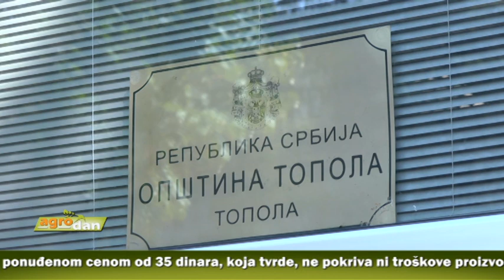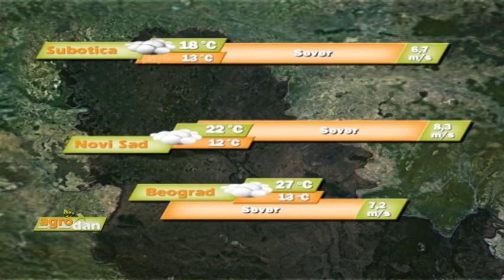AgroDan_05.09.2016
“Otvaranjem novih prerađivačkih kapaciteta stvaraju se uslovi za razvoj svinjarstva”, izjavio je ministar poljoprivrede, Branislav Nedimović, prilikom obilaska kompanije “Mitros”

Stručnjaci predlažu da se od sledeće godine subvencioniše uzgoj tovnih goveda i to do 40% većim sredstvima u odnosu na mlečno govedarstvo.

Ratari u Vojvodini zadovoljni ovogodišnjim prinosom soje , ali ne i cenom, koja tvrde, ne pokriva ni troškove proizvodnje.

Voćari u opštini Topola i ove godine pretrpeli milionske štete od grada, iako su pred sezonu postavljene dve automatizovane protivgradne stanice.

Oko 40 000 tona, ili 4 000 vagona voća proizvedenog na teritoriji Podunavskog okruga, svake godine završi na tržištu Istočne Evrope.